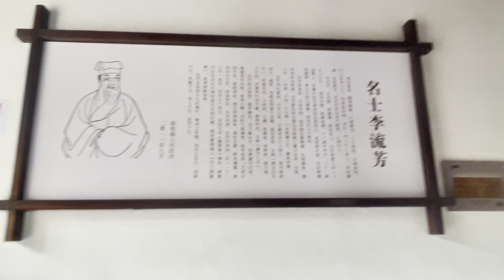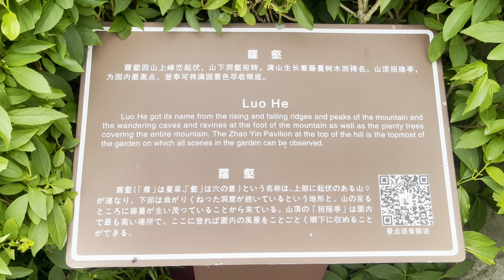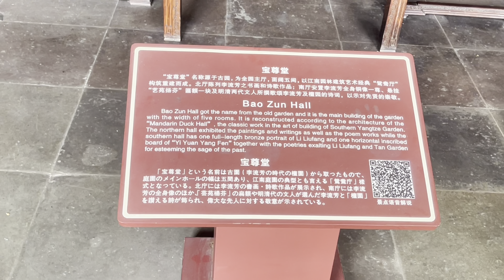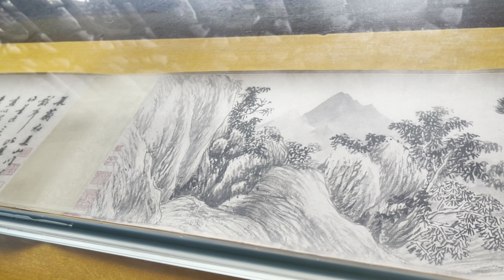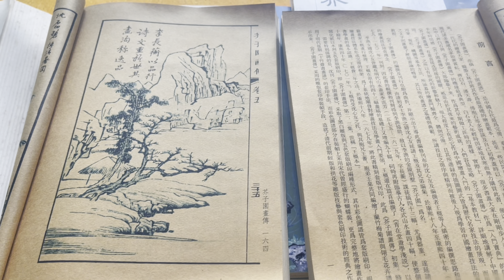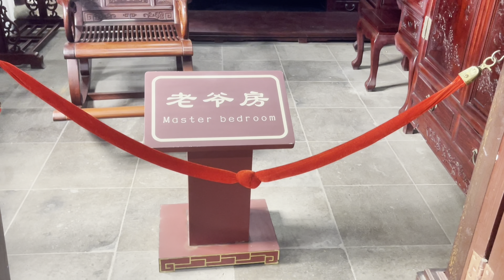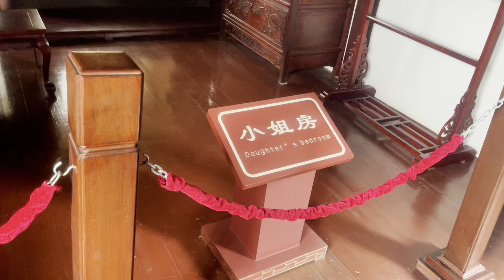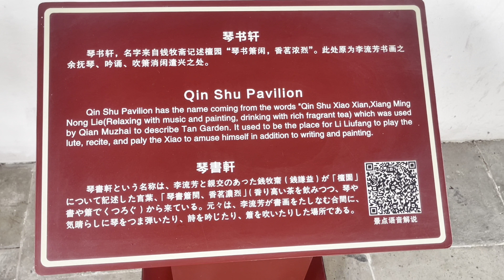A gem of chinese garden dating back to the Ming dynasty -- a former private garden 明朝私家花园 | 上海南翔老街檀园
Nanxiang Tan Garden is the former private garden of scholar and artist Li Liufang. It was a popular place for artists and scholars to gather for tea and discuss the day's issues. Tan Garden is compact and centered on a gourd-shaped pool. Tall white walls separate it from the bustling city outside. Having undergone restoration, Tan Garden is a beautiful location and one of Shanghai’s attractive classical gardens. When visiting Nanxiang Ancient Town nearby, walk through Tan Garden.

00:00:00 Preview (预览）
00:00:33 Enter (入口）
00:12:54 Nanxiang Residence (南翔人家）
00:19:41 Qin Shu  Pavilion (琴书轩）